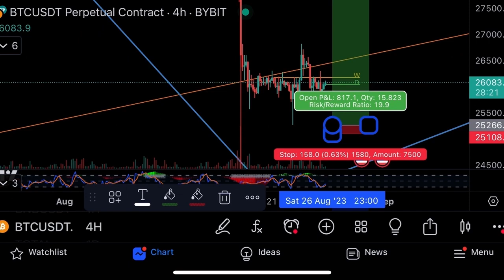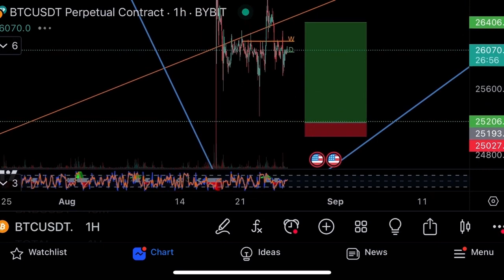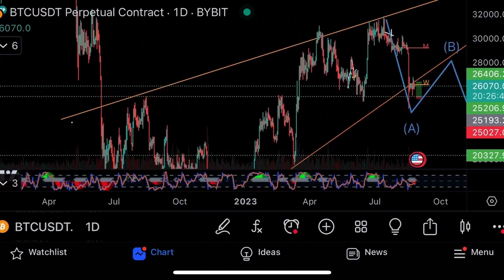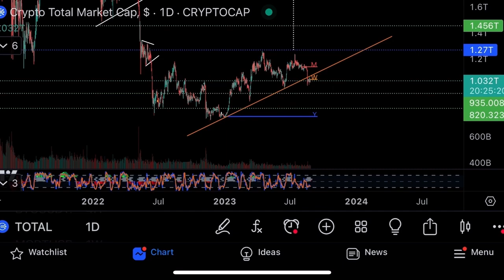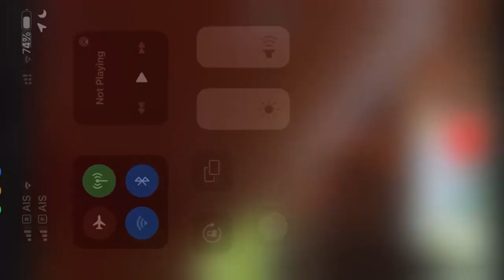Самый затяжной медвежий рынок😱Технический анализ биткоина